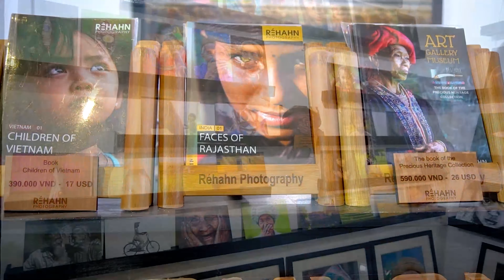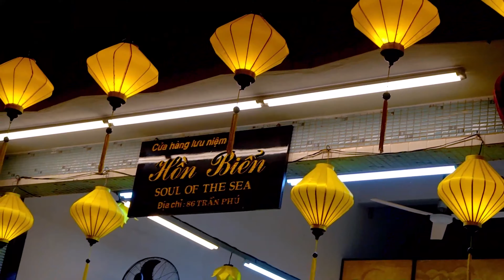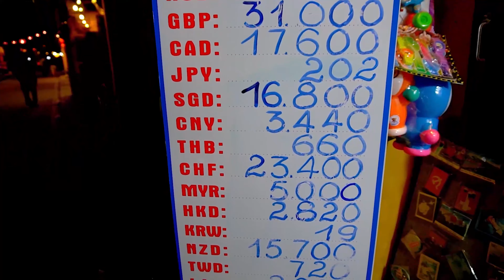One night in Hoi An | Hội An về đêm | Color Media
Hội An là một thành phố trực thuộc tỉnh Quảng Nam, Việt Nam.
Phố cổ Hội An từng là một thương cảng quốc tế sầm uất, gồm những di sản kiến trúc đã có từ hàng trăm năm trước, được UNESCO công nhận là di sản văn hóa thế giới từ năm 1999.
*** Truyền thông: SẮC MÀU BÌNH ĐỊNH
© Bản quyền thuộc về Sắc Màu Bình Định Media
*** DON'T REUP
Chúng tôi sẽ hổ trợ bạn đến thăm những địa danh mà chúng tôi đã đến. Riêng tại Bình Định chúng tôi sẽ dẫn bạn đến tận nơi mà bạn muốn đến.